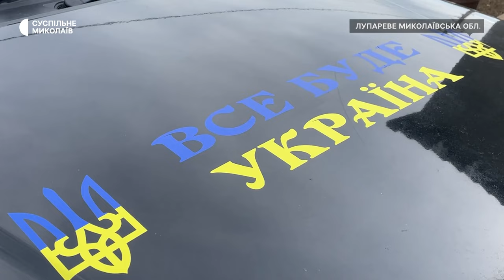На Миколаївщині жителі двох сіл придбали позашляховик для ЗСУ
Місцеві жителі сіл Лупареве та Лимани, що на Миколаївщині, придбали з-за кордону автівку для ЗСУ. Позашляховик завантажений продуктами, медикаментами, одягом та різними необхідними речами для військових, згодом відправиться до Краматорська.